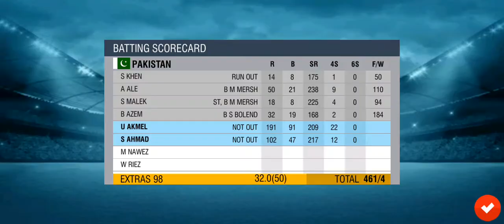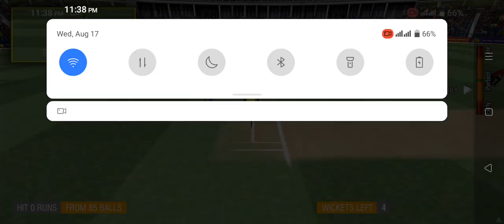August 18, 2022